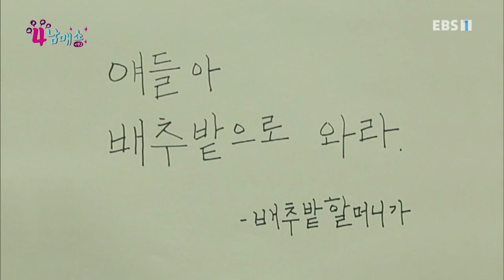4남매 쇼 - 시즌2- 알면 보이는 좋아하면 보이는_#001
공식 홈페이지 시즌2- 알면 보이는 좋아하면 보이는,

냠냠 맛도 보고~ 소소하지만 확실한 행복으로 가득한 4남매의 하루 일줄 알았건만... “꺄악”,“흐아아아앙”...이들을 울린 건 4남매가 금이야 옥이야 키워온 꼬꼬닭 바람 잘 날 없는 4남매의 집! 무슨 일이 있던 걸까?,

아윤, 시윤, 태랑, 아랑,

리얼 4남매가 시골 마을로 초대됐다!

숲과 마당에서 하는 신나는 놀이,

시골에서만 할 수 있는 다양한 체험,

도시에서 살던 4남매의 본격 시골 생활!

때로 다투기도 하고 금방 화해하기도 하는 4남매,

과연 어떤 위기를 겪고 어떻게 성장하게 될까?

꽃내음 물씬 풍기는 시골에서 전해온,

4남매의 성장일기,